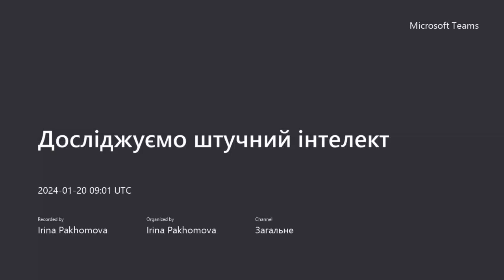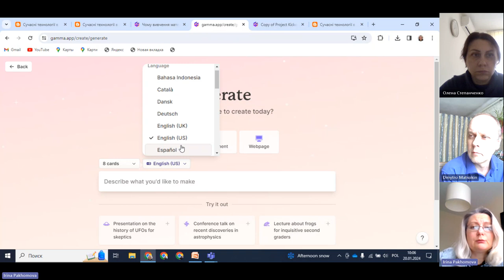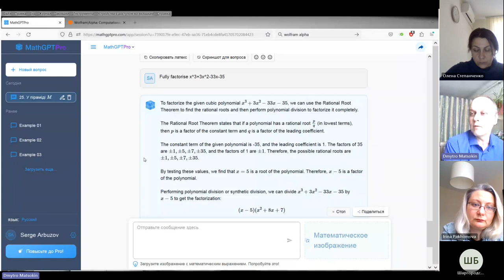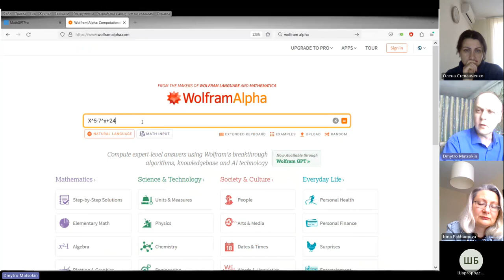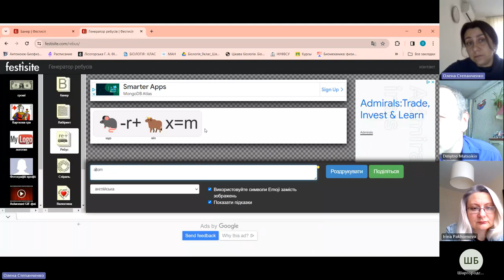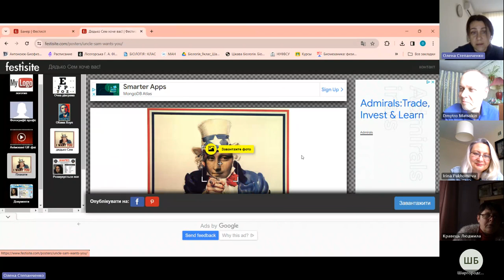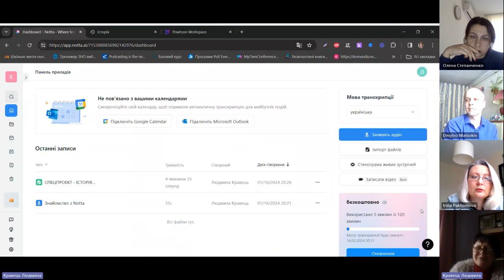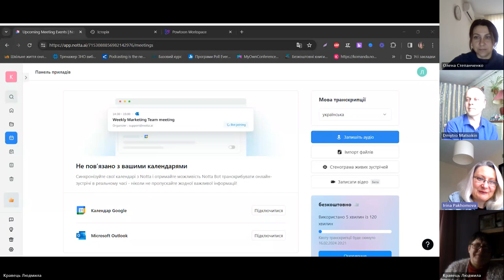Проактивний педагог: досліджуємо штучний інтелект: Gamma, Festisite, Notta, Powtoon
Відбулась наступна зустріч у новому форматі. Розглядали можливості ресурсів:
Gamma, Festisite, Notta, Powtoon